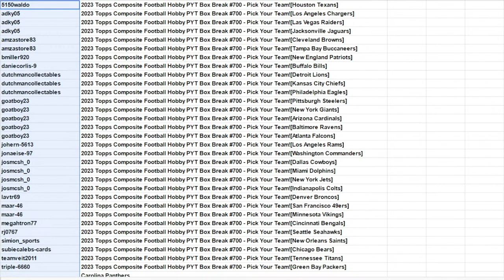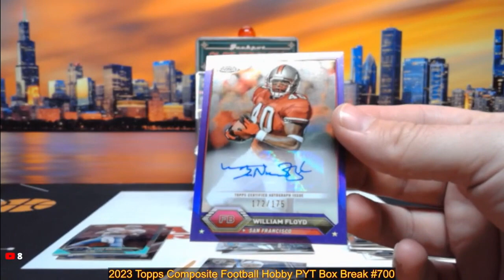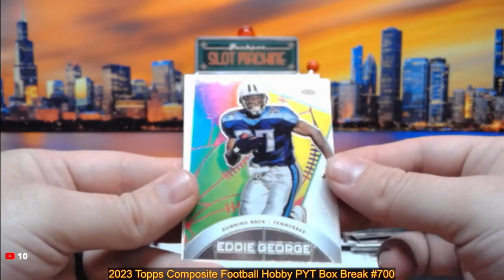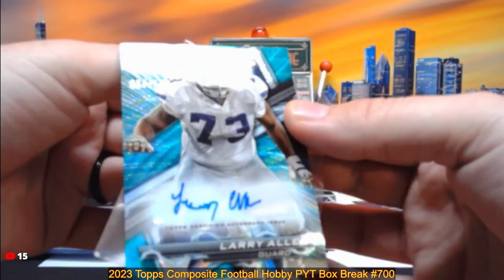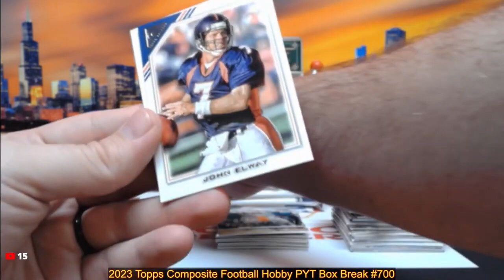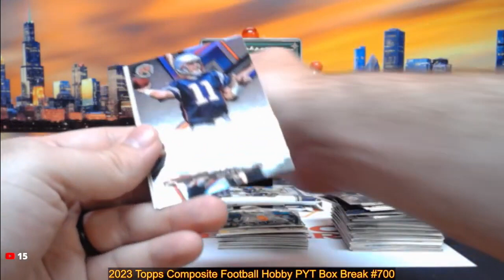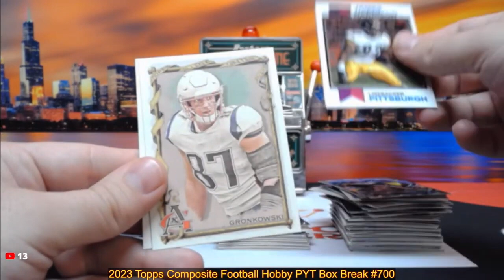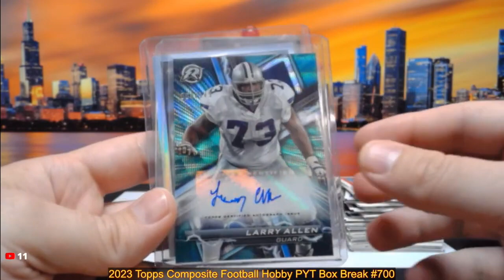9-17-24 2023 Topps Composite Football Hobby PYT Box Break #700 - Pick Your Team!